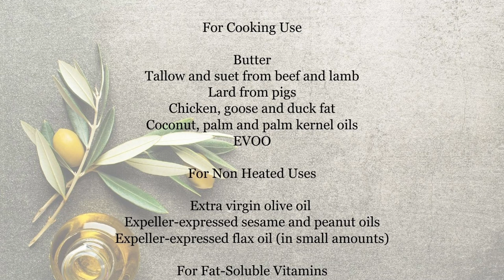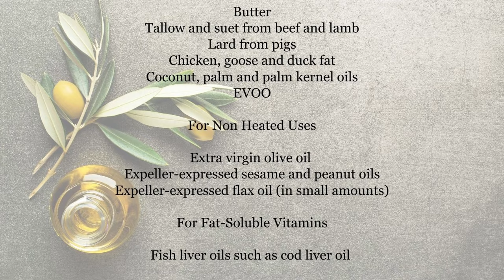Industrialization's Toxic Transformation: 4 food favorites turned harmful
Grab a cup of your favorite tea/coffee and settle in as we delve into the sinister transformation that has impacted our food industry! From wheat to fat, dairy to sugar, these once-nourishing staples have undergone a treacherous metamorphosis due to the forces of industrialization. In this kitchen chat, I will expose some of the greatest dangers lurking in our everyday diets. Join me on this enlightening exploration as we uncover the harmful effects and discover nourishing alternatives to navigate our modern food landscape.

Grain for milling your own flour (I love the hard white wheat for making my daily bread)
Grain Mill
Nutrition and Physical Degeneration
Nourishing Traditions Cook Book

Film Equipment I use or recommend:

Light Diffuser
Phone Gimbal

By supporting this channel, you will help us grow and continue to improve our content library for all - both in quality and topics! I appreciate you all so much! Thanks for tagging along on this journey with me!